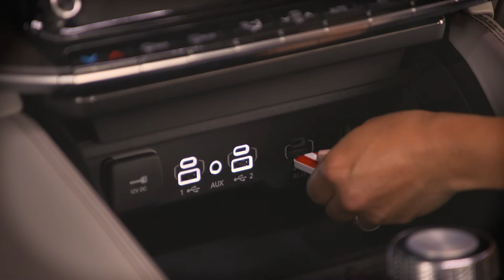Rear Seat Entertainment With Amazon Fire TV Built-In | 2023 Wagoneer & Grand Wagoneer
If equipped, Uconnect® 5 With Fire TV Built-In gives you access to your favorite entertainment – wherever you go – in your 2023 Wagoneer or Grand Wagoneer.

Transcript

[music playing]

Sometimes you just want to stay in your own little world, even when you’re on the move.

[text on screen] Available features shown throughout.

[voice over] Well, Uconnect 5 & Fire TV make it easier…

[text on screen] Wifi or hotspot required.

[voice over] by giving you access to your favorite entertainment – wherever you go.

[text on screen] Content availability may vary by region.

[voice over] Choose from shows…

[text on screen] Screens simulated, sequences shortened.

[voice over] movies, music, and games…

[text on screen] Feature not available for all content – initially limited to Prime Video.

[voice over] … streaming, or downloaded to the built-in Fire TV storage.

Enjoy personalized content on each screen – and personalized comfort in each seat.

You can also access external media on thumb drives, plug into the HDMI ports, and even pair separate headsets.

So everyone can bring their own little world along for the ride.